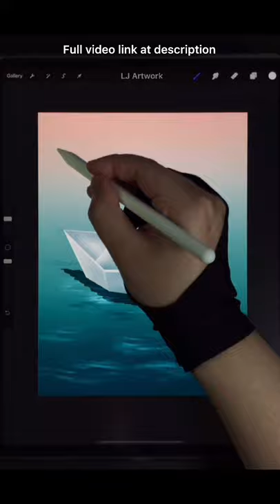Draw Floating Paper Boat with iPad Procreate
Draw paper boat floating on a beautiful sunset lake - Procreate iPad Pro Drawing - Digital Drawing and Illustration